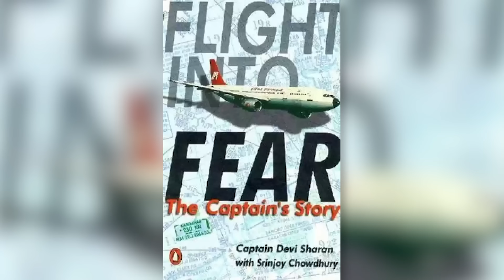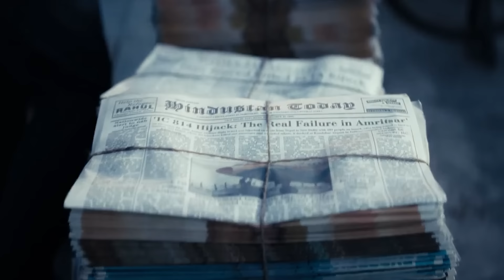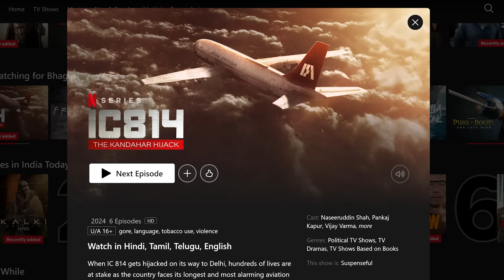IC 814: The Kandahar Hijack Review | Sucharita | Vijay Varma, Dia Mirza, Naseeruddin Shah | Netflix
After watching IC 814, I carried its subtle anger, notes of hope mixed with despondence, heroism intertwined with loss and ofcourse the overall satisfaction of watching a taut thriller as well.

IC 814: The Kandahar Hijack Web Series Review by Sucharita Tyagi - Show ki mansha nahi hai ki dikhaaayein desh ek kitna mahaan hai aur doosra kitna corrupt. Ungliyaan uthaaye ki yeh 5 log bas kharab they aur terrorism ka darromdar inhi par rakh diya jaaye. There are many things that make monsters out of men, and to hold a country, a religion or only one agenda responsible for it, will not get us any closer to the root cause. Plane ke andar bhi, business class passengers, ek gora passenger khud ko baaki hostages se oopar, zyada important samajh kar preferential treatment ki ummeed rakhte hain, kya yeh class divide responsible nahi hai logon mein bhare gusse ke liye? Shared adversity ke beech bhi societal divides intact agar rahein, toh duniya kal se behtar honi shuru bhi kaise hogi.

Captain Devi Sharan, played by Vijay Varma comes across as the protagonist joh cut through karta hain inn divides ko. Plane udaane bhi seekha, lekin khud ko toilet ke flush ke mechanism theek karna bhi sikhaya. Poor series mein yehi ek character self-control mein nazar aate hain, jin par bharosa kiya jaaye, someone who is not prone to giving into histrionics, emotion, thinking with a clear head at all times despite the gun on his neck. By painting him in this overtly positive light, as the literal driver, the sarathi, series keh rahi hai ki crisis se communities ko baahar nikaalne ke liye neta ya leader aisa ban-na hoga joh na kisi kaam ko neecha samjhe, aur naa dushman ki capabilities ko kam. Joh apne parivaar ka bhi soche, aur diplomacy ka bhi. Aur joh dushman ko pehchaan kar gusse mein eliminate karne ki jagah usko insaan ki tarah dekhe, jiske andar marm ho. And that being “soft” in the face of a calamity might be the prudent thing to do, it doesn’t make you any less of a man or a protector.

Sucharita Tyagi is the newly elected Vice Chairperson of the Film Critics Guild of India. With nearly 20 years of media experience, she is best known for her popular movie reviews on YouTube, where she has built a community of dedicated fans. Now splitting her time between Mumbai and New York, Tyagi also has extensive experience in broadcast radio. With a unique voice, she reviews films and discusses South Asian pop culture with honesty and passion through a contemporary, feminist lens, breaking down complex issues in relatable ways.

Sucharita